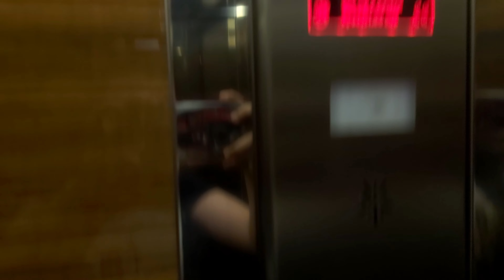2016 Beostan Traction Elevator At Jablanička 184A, Belgrade, Serbia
Brand:Beostan
Year:2016
Floors:8(-2,-1,0,1,2,3,4,5)
Capacity:630kg 8pers